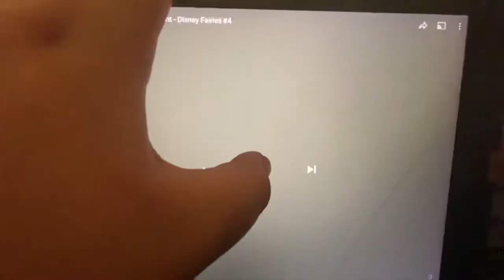You’re watching Disney Channel Disney fairies